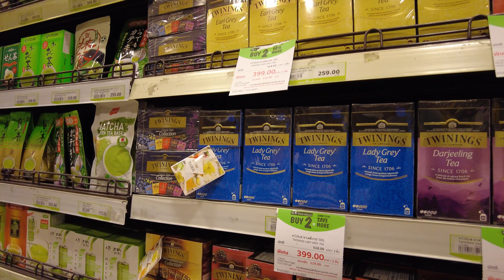[4K] The Mall Thapra (เดอะมอลล์ท่าพระ) Food Court & Grocery store Bangkok 2021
The Mall Thapra 2021
เดอะมอลล์ท่าพระ ระหว่างปิดปรับปรุง

In this video I walk in the food court and home fresh mart in The Mall Thapra on 1st floor. Since The Mall announced that they going to do the big renovation in 2021, Food Hall, Food court and Home Fresh Mart have moved from the bottom floor to the 1st floor so customer can still shopping!

Full Walk The Mall Thapra 2020!

Thanks 💖😋

Filmed on DJI Osmo Pocket 2 with chest mount

Chapters:
0:00 Entrance
1:13 Inside The Mall
1:22 Food Hall 🍕🍔
1:25 Krispy Kream
1:30 Saint ETOILE
1:35 S&P
1:46 Starbucks
2:01 Food Court
2:08 Viet Cuisine
2:19 Food Court
3:21 Mister Donut
3:30 Dakasi & Bonjour
3:33 Café Amazon
 3:41 Bread Talk
3:50 Food Hall 🍗🍖
4:35 Mkazuki Croissant
4:48 Home Fresh Mart 🌱
11:59 ChaTraMue